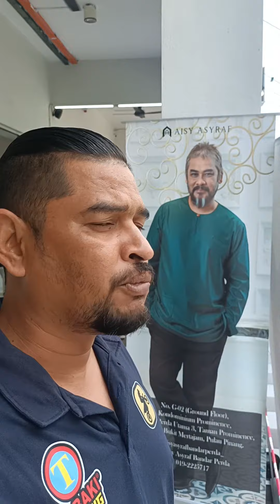Hadiah raya untuk Anak-Anak Asnaf